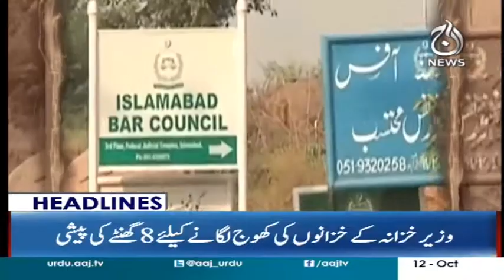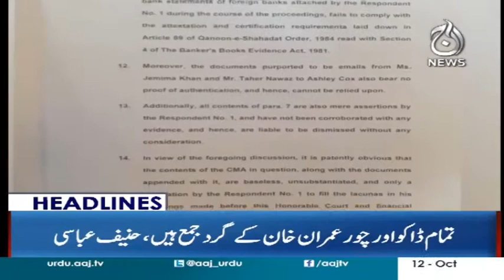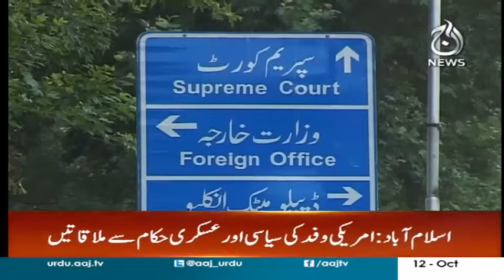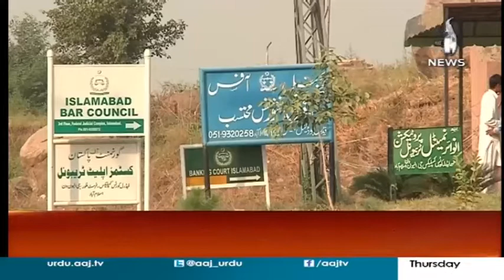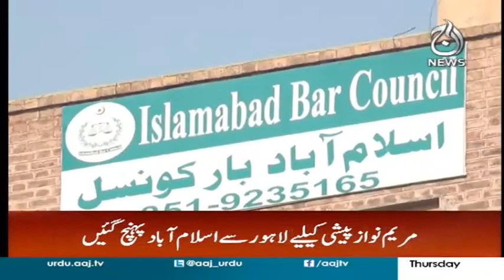Be Imani Kesi, Saza Kesi, Sab Jhoot Hai? - Headlines 9 PM 12 October 2017 | Aaj News